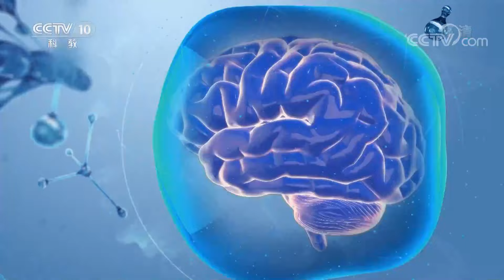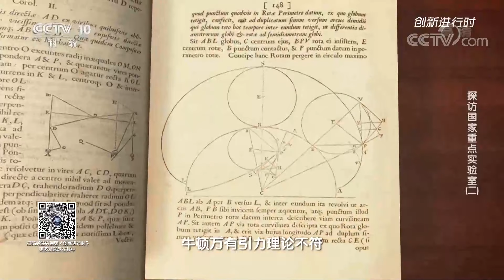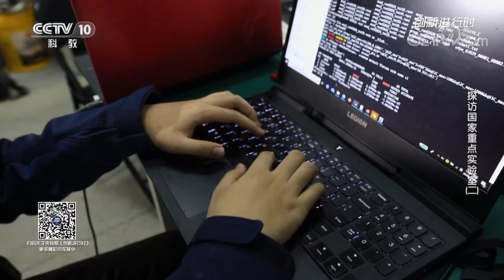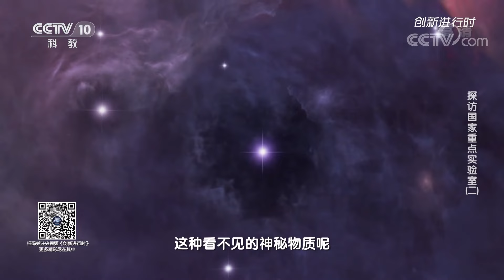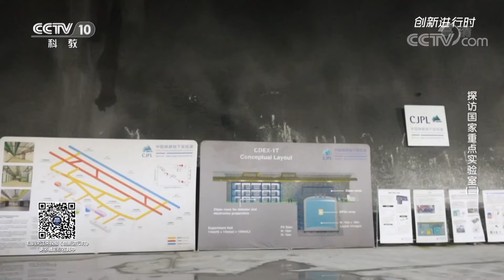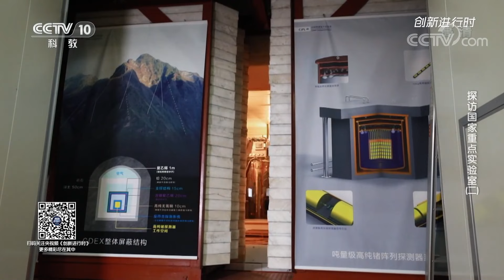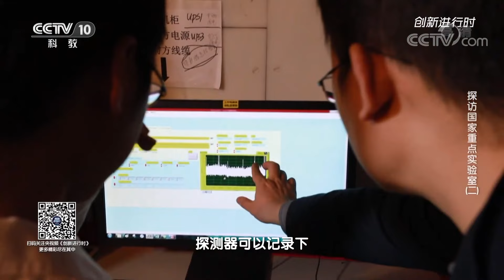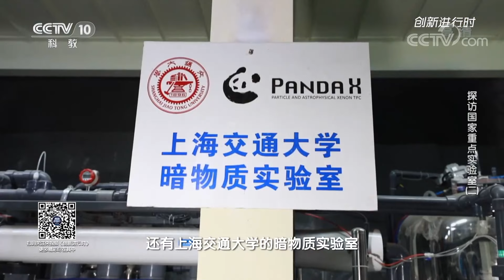《创新进行时》 20210502 探访国家重点实验室（二）| CCTV科教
本期节目主要内容：
    四川省凉山彝族自治州雅砻江，群山万壑间，一条足有17千米长的幽暗隧洞，隧道最深处隐藏着一座探索宇宙深处奥秘的实验室：中国锦屏地下实验室。在这里，中国的物理学家正在探索宇宙中最神秘的物质——暗物质。暗物质究竟是什么呢？（《创新进行时》 20210502 探访国家重点实验室（二））